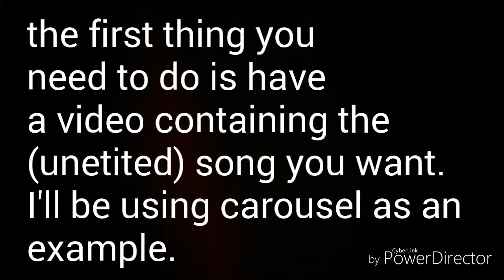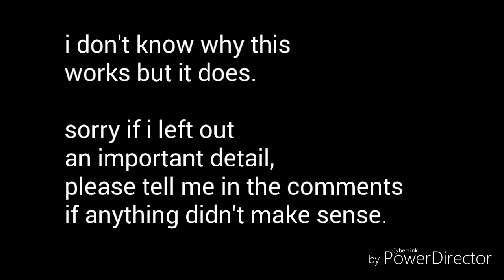TUTORIAL: how to make those "if this song was on a record player" videos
Sorry for complicated title